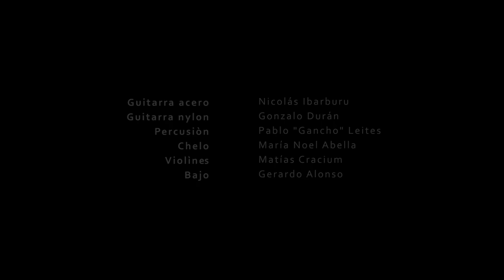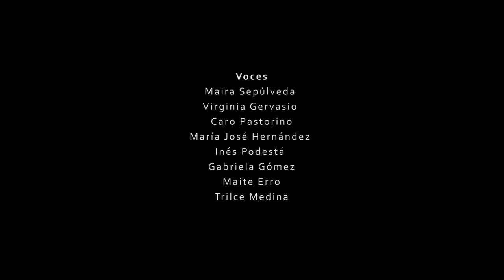Tirar Botellas al Mar | Videoclip | Interior Films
"Tirar botellas al Mar"
Letra: Pablo Routin
Arreglos musicales: Gonzalo Durán

Arreglos, guitarras y tomas de sonido en estudio PieGrande Gonzalo Durán
Guitarra: Nicolás Ibarburu
Percusión: Pablo "Gancho" Leites
Chelo:  María Noel Abella
Violínes: Matías Cracium
Bajo: Gerardo Alonso

Voces
Maira Sepúlveda
Virginia Gervasio
Caro Pastorino
María José Hernández
Inés Podestá
Gabriela Gómez
Maite Erro
Trilce Medina

Mezclado en Estudio DosReis por Álvaro Reyes, Gonzalo Durán y Pablo Routin
Masterizado por Álvaro Reyes en Estudio DosReis
Producción pabloroutinquinteto: Virginia Scasso Reyes

Registro Audiovisual @interior.films